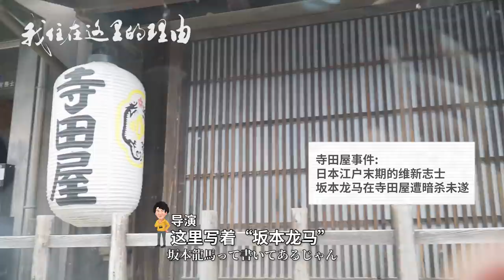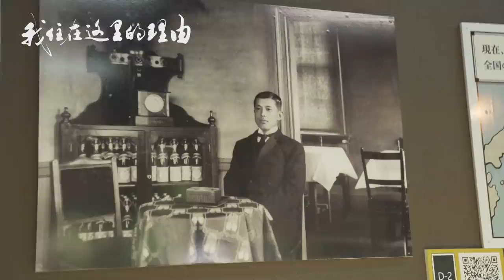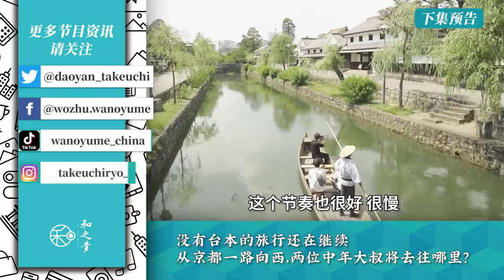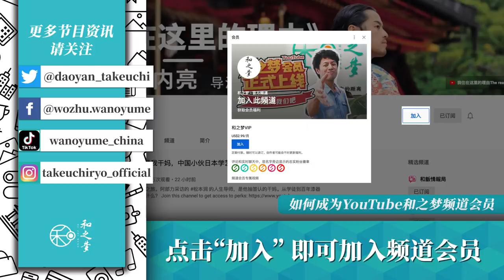时隔三年的重逢！那两个男人，拥抱了，喝酒了，接着......【我住在这里的理由267】 京都篇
日本篇终于来啦！迎来久违的官方CP合体。冬冬与亮叔这次来到京都，跟随酷爱日本酒的中国主人公，探访400年历史的酿酒厂。品尝顶级舌尖美味，追溯京都别样风华。

和饭情报局：wafan.nanjing
和之梦：wanoyume.nanjing

每个人在选择生活的地方时，一定有他的理由。通过演员阿部力和导演竹内亮拜访住在海外的中国人和住在中国的外国人，来介绍世界各地风土人情。 About THE REASON I LIVE HERE This is a documentary series featuring Chinese people who are living abroad and foreigners in China. We are currently working on our English subtitles and looking for volunteers! Please feel free to add subtitles in other languages too.